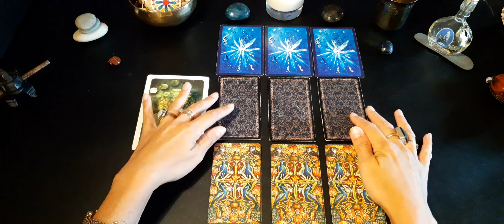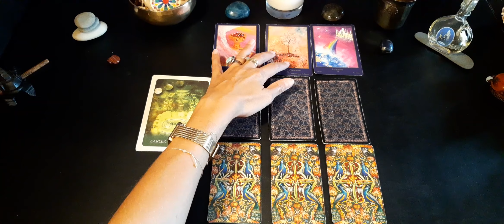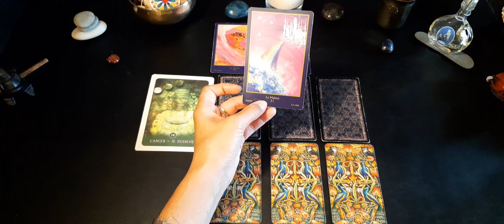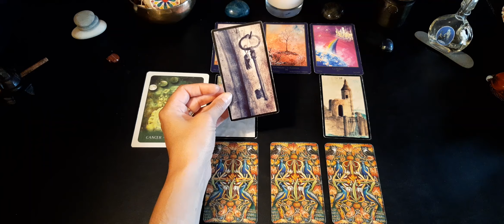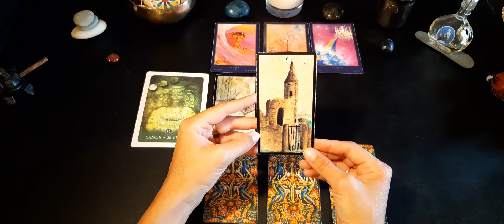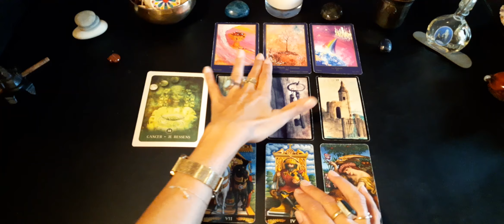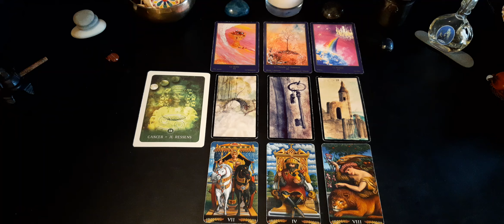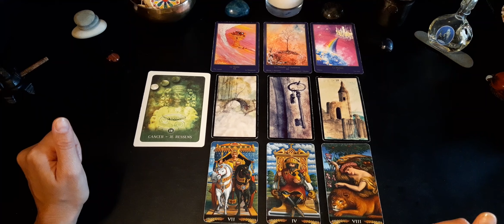♋ Cancer : sentimental ❤ septembre 2021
GaYa

- Les cartes divinatoires d'Algariel